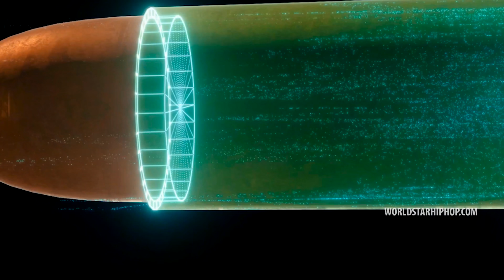Healthy Chill - Cash Out (Official Music Video)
Exclusive WSHH music video for “Cash Out” by Healthy Chill.

Healthy Chill releases the new visual to his newest single “Cash Out”.